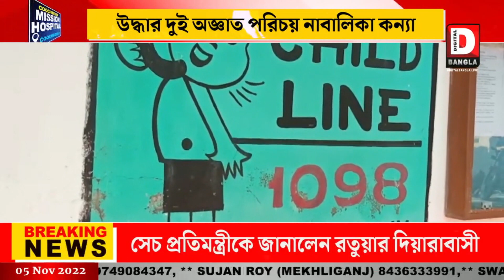উদ্ধার দুই অজ্ঞাত পরিচয় নাবালিকা কন্যা